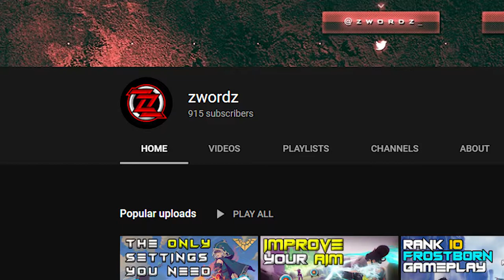This is How I got 18 Kills in Clash - Spellbreak Gameplay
Guys Whatsupp ! I got 18 kills in Spellbreak's Clash mode, it was a crazy game that I had with my good friend JJSugar. Sorry for the lack of uploads over the past week, with Halloween, the end of October, and streaming on Twitch, a ton of time got taken up, but now we're getting back to it ! This time, we'll be covering a couple more games, so I hope that excites you guys ! The channel is heading into a good direction, I can't thank you guys enough :p Leave your questions and thoughts in the comments below :D